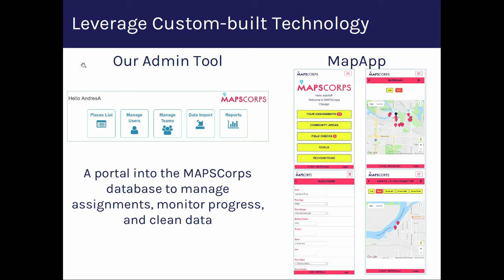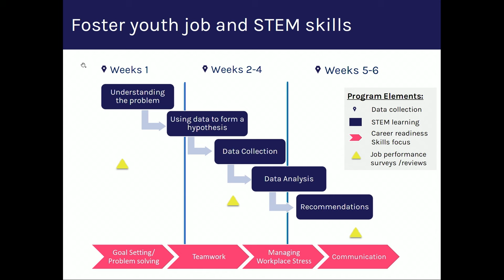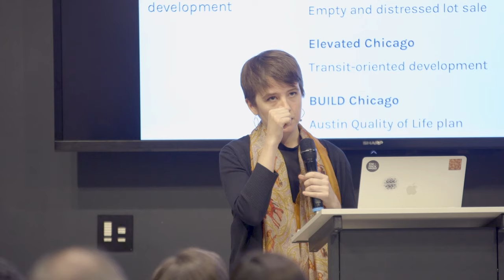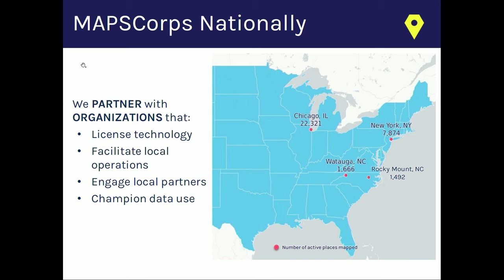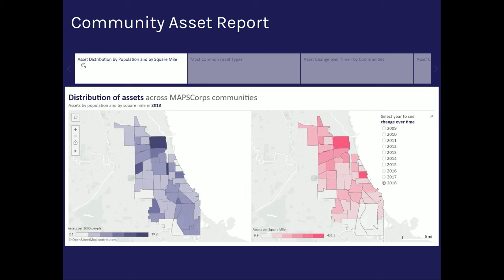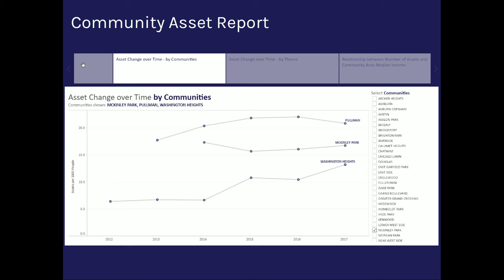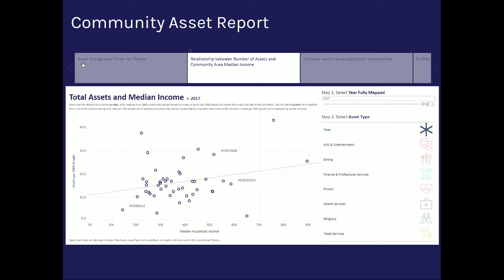MAPSCorps: Youth-Powered Community Asset Data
Janaya Crevier is a geographer and Data Analyst at MAPSCorps, a non-profit data and youth employment organization on Chicago’s South Side. MAPSCorps was founded to fill a data gap identified by Dr. Stacy Lindau at the University of Chicago in 2008: 20-30% of community assets in high poverty neighborhoods are missing from the best datasets available for purchase. Thus, communities who most need knowledge of and access to resources in their area aren’t served with complete information they need to live and stay well. MAPSCorps exists to fill that data gap and employs local youth to do so. Using custom-built place-based data collection technology, teenagers from Chicago’s South and West Sides conduct an annual asset survey of all public-facing businesses and organizations.

Since becoming an independent non-profit in 2016, MAPSCorps has begun investing their data and youth development expertise into two efforts that reach beyond the annual asset census. First: MAPSCorps is hiring youth to collect custom datasets for community-based projects that take a deeper dive than our annual asset census. Second: MAPSCorps is leveraging Crevier’s data analyst role to create reports that analyze and contextualize the data in ways that empower stakeholders to drive decision-making in and for their neighborhoods. Although the asset data is freely available as an Excel file for non-commercial use, not everyone who requests it has the bandwidth to analyze it to glean the insights they need. Thus, this year, MAPSCorps released their first interactive Community Asset Report that summarizes the past 10 years of asset data collection, as a first step towards helping community partners put the data to use more effectively.

Come learn more about MAPSCorps’ process, the Community Asset Report, and ways you and your organization can get involved. Stay after the talk to analyze a sample of the data to search for patterns within and across neighborhoods.